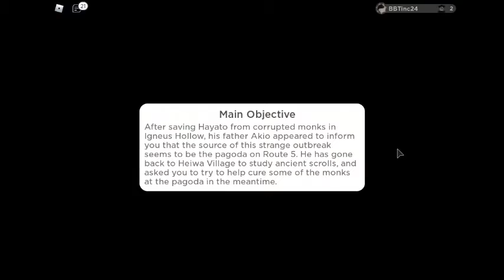The Temple: Part 2! (Loomian Legacy (Roblox))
Dear Viewers,
In this video, I fight a corrupt Vivian. Enjoy!
Sincerely,
BBTinc